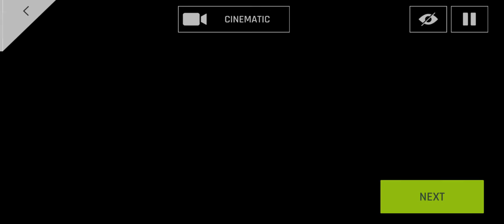سيارات_اطفال العاب_اطفال. سباق سيارات روعه محاكاة القيادة كانه حقيقي افضل لعبة في التاريخ